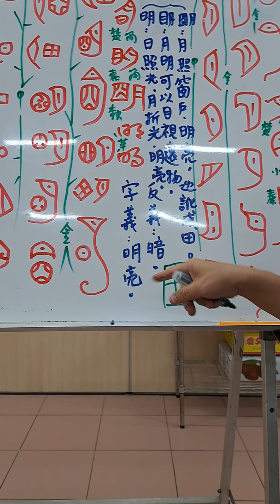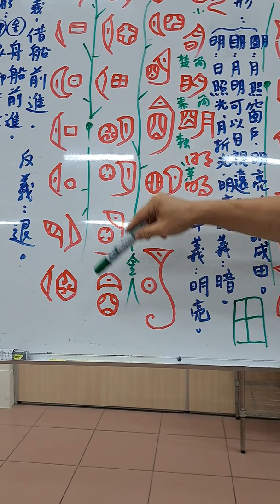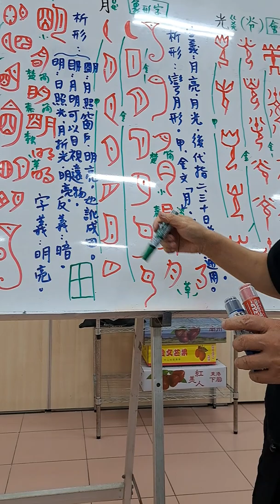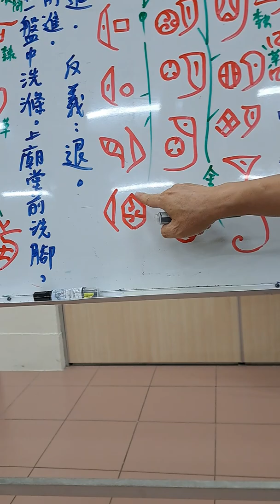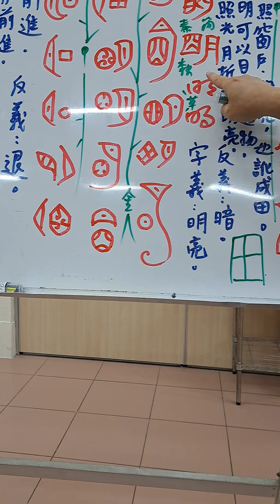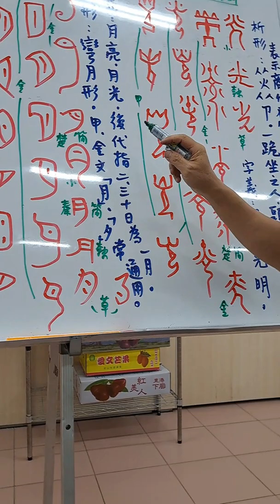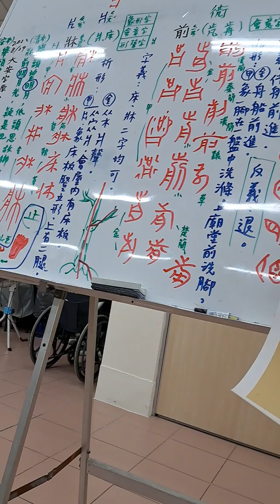20220829陳一郎師講解「明、月」字析形字義